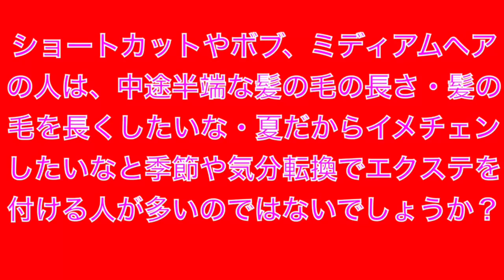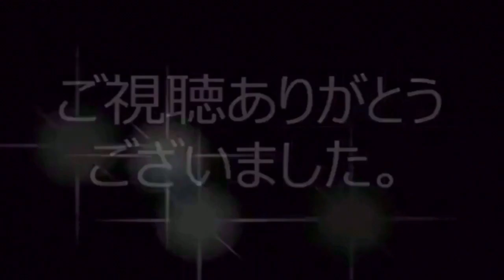シールエクステのストレートアイロンの温度と正しいやり方！エイチゼロワン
美容師がシールエクステを綺麗に保つことが出来るノウハウ！ポイントを説明しています^_^正しいやり方でお手入れをする事で持ちを良くさせます。エイチゼロワン 美容室 舞鶴 h-01